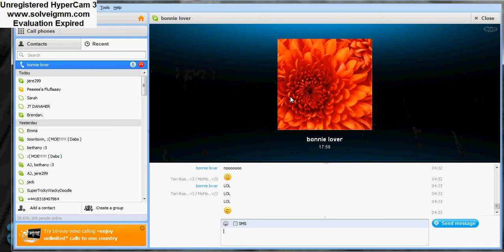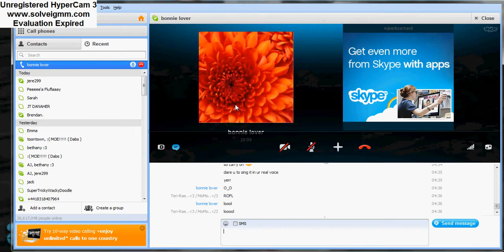bonnie's singing (;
dont have the volume on too loud.. LOL 2 mins something u will here her real voice :') lol :p